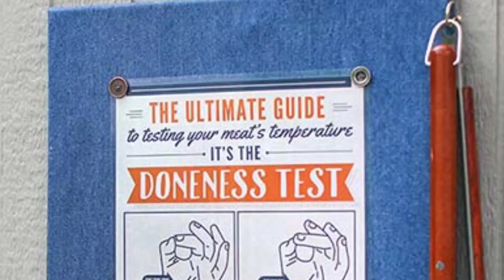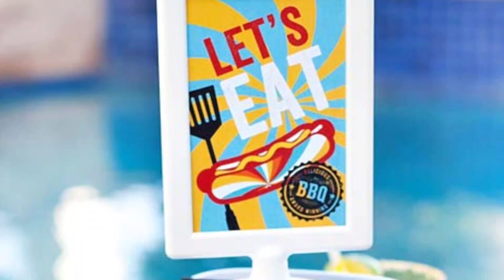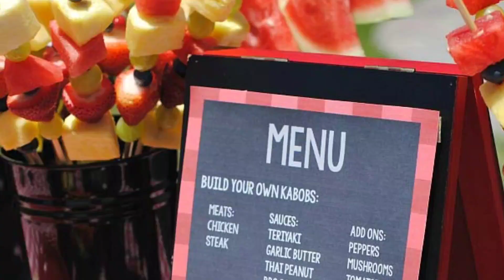Decoração para Churrasco: Dicas para Reuniões Inesquecíveis em Casa!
O churrasco é uma das reuniões mais populares no Brasil, perfeito para comemorações especiais ou simples momentos de diversão em família e amigos. No jardim, quintal ou à beira da piscina, confira essas ideias encantadoras de decoração para churrasco e deixe suas celebrações ainda mais inesquecíveis. Inspire-se e faça do seu evento um sucesso!

Bem-vindo ao nosso canal Só Ideias Legais! Aqui você encontrará dicas e inspirações para transformar a sua casa em um espaço aconchegante e organizado. Vamos mostrar técnicas de home decor, organização e DIY decoração para uma vida mais equilibrada e sustentável. Desde projetos simples e fáceis de fazer até as últimas tendências em decoração, estamos sempre buscando novas ideias para ajudar você a transformar sua casa em um refúgio acolhedor. Acompanhe-nos em nossa jornada e deixe a sua casa ainda mais bonita e organizada!